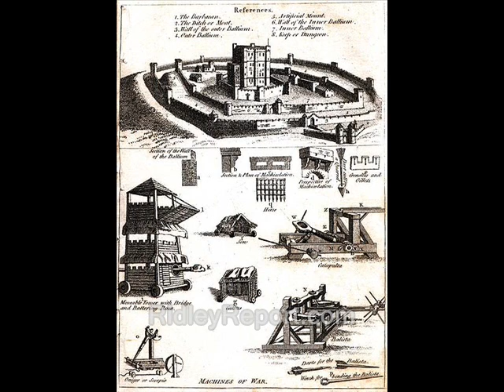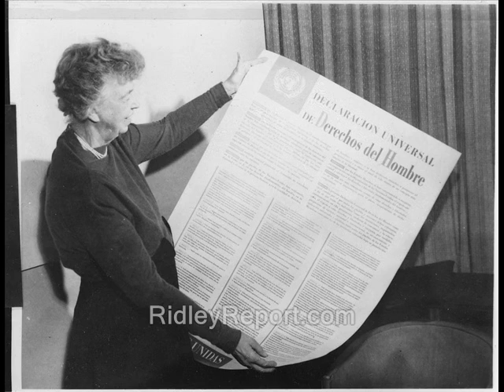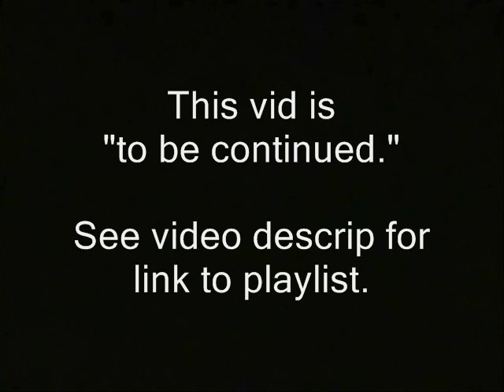Secession: A natural, common practice coming to a U.S. near U.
Sponsor I think - Secession: A natural, common practice coming to a U.S. near U.

This vid is, or likely will be, part of a playlist. Clink link below to watch it more or less in sequence:

second american revolutions new hampshire secession libertarians vermont republic ridleyreport alaska independence party aip ron paul parti quebecois 2012 smaller is better free state project kosovo liberty dave ridley report. croatia bosnia Creative commons license slovenia public domain footage history historical free to use. speeches live free or die, bill buppert porcfest porcupine freedom festival illustrations illustrated staters indian stream republic nh raw news video separatists separation divorces war of independence peaceful peaceable.